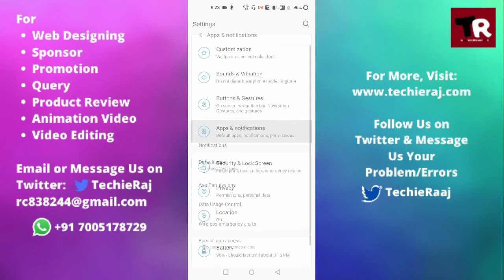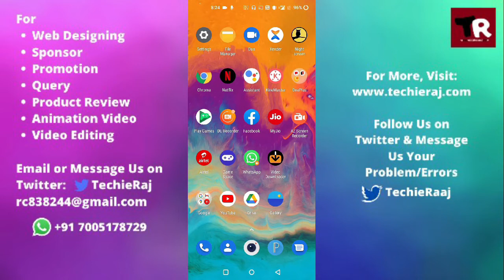Fix OnePlus 6T Mc Laren Can't Connect to Bluetooth Headset Problem Solved